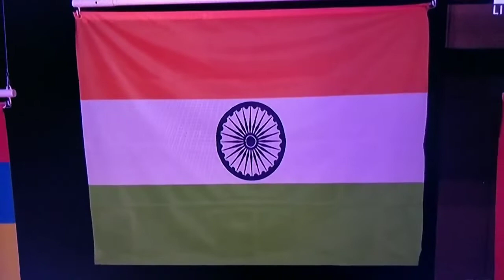CWG 2022: Dominant Mirabai Chanu Wins Gold In Women's 49kg Category